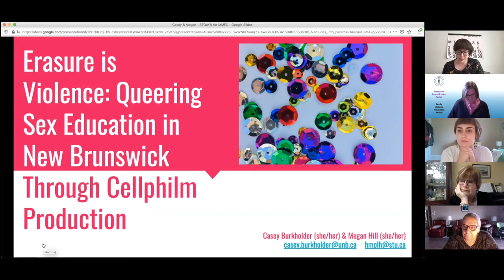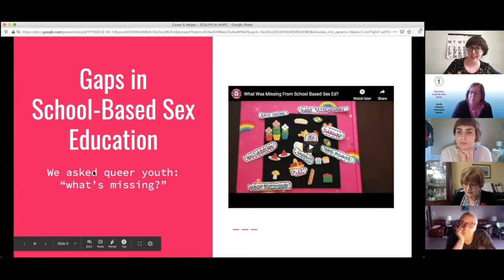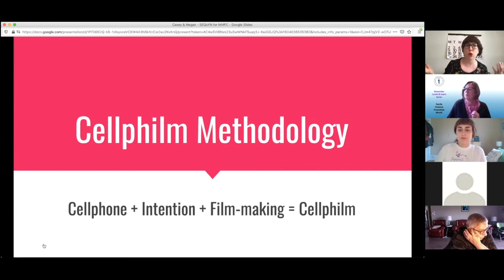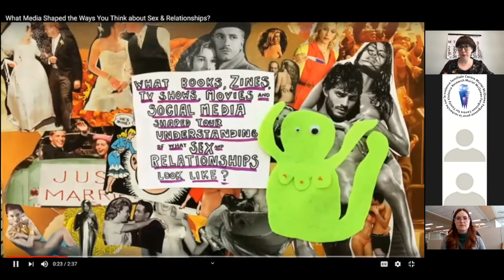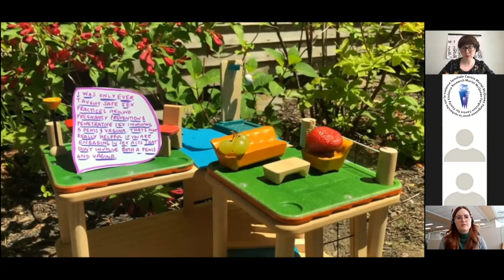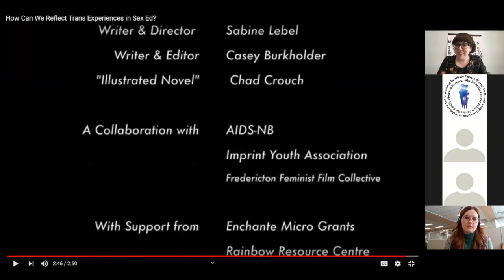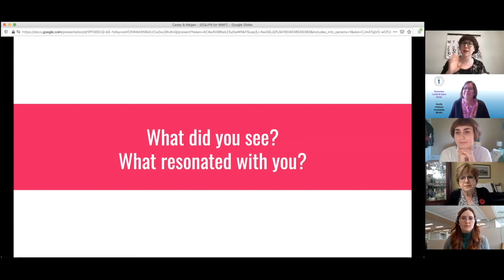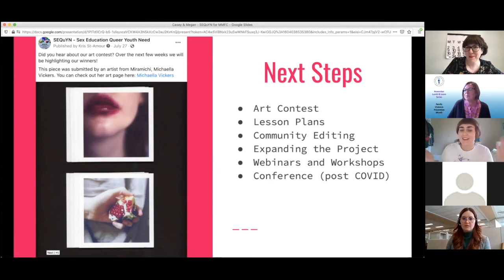MMFC Lunch & Learn Erasure is Violence: Addressing the Gaps in NB School-based Sex-Ed via Cellphilms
How is erasure of queer sex education an act of violence? In this lunch & learn, Dr. Casey Burkholder and Megan Hill (St. Thomas University) will describe the ways in which the erasure of 2SLGBTQIA+ centered sexual health acts as a form of violence.
In looking at a community-based research collaboration between AIDS-NB, Imprint Youth, and the Fredericton Feminist Film Collective (SeQuYN), Burkholder and Hill will highlight the opportunities and challenges of creating a website of resources that address the erasure of 2SLGBTQIA+ identities and sexual health from New Brunswick’s school-based sex education curricula. SEQuYN (Sex Education Queer Youth Need) is a queer-focused, feminist, visual, and youth-centered knowledge mobilization outreach initiative.

About SEQuYN
SEQuYN is a community-based research collaboration between AIDS-NB, Imprint Youth, and the Fredericton Feminist Film Collective - a queer-focused, feminist, visual, and youth-centered knowledge mobilization outreach initiative that began in the Spring of 2020, when AIDS-New Brunswick posed a series of questions on Facebook that were shared publicly. Questions included, “What do you wish you had learned in school-based sex education (Figure 1)? What media shaped the ways that you think about sex and relationships (Figure 2)? and How can we reflect trans experiences in sex ed (Figure 3)?”

Presenters:
Dr. Casey Burkholder (she/her) is an Associate Professor at the University of New Brunswick, interested in critical teacher-education, and participatory visual research. In choosing a research path at the intersection of resistance & activism, gender, inclusion, DIY media-making, and Social Studies education, Casey believes her work may contribute to ‘research as intervention’ (Mitchell, 2011) through participatory approaches to equity and social change.

Megan Hill (she/they) is a St. Thomas University student in her last year completing a degree in Sociology and Native Studies. Her research interests are in aging, disability, queerness, and resistance. Megan is an active community organizer, currently working with SEQuYN (Sex Education Queer Youth Need), The 203 Centre for Gender and Sexual Diversity, and AIDS NB.